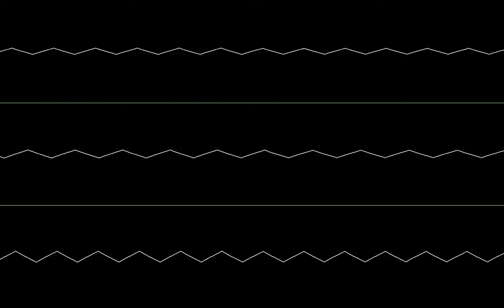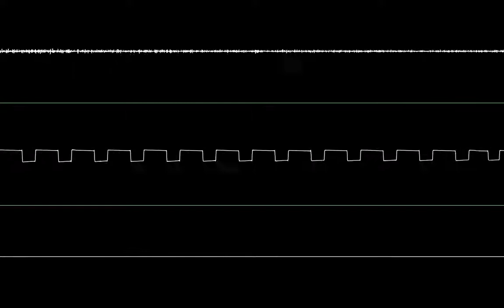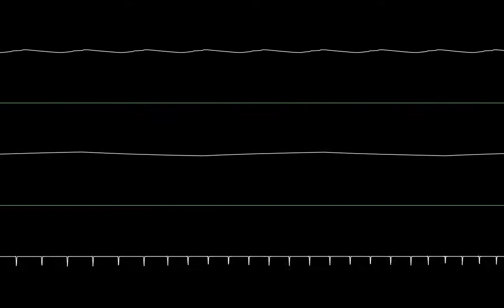[Oscilloscope View] Narcisound - Rolling Down the Street (in my Katamari) (C64 Cover)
Cover of Fear0fDark's module of the same name.

$ pip3 install --user corrscope

Recorded from sidplayfp
# apt-get install sidplayfp
$ sidplayfp -mn 'Rolling Down The Street.sid'

Consider this a followup to my previous video. Yes, I know there's clicking at the beginning. Too bad!